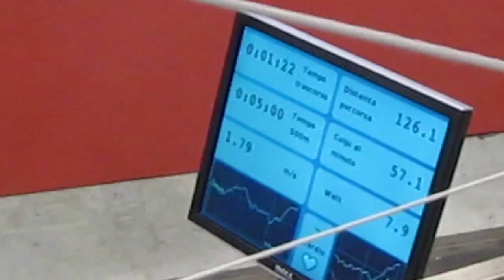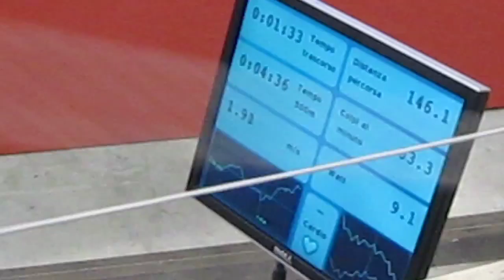Salone Nautico di Puglia​ tra gli espositori by Roads of Puglia Giuseppe Joe Gelonese MVI 4226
Salone Nautico di Puglia​ tra gli espositori by Roads of Puglia Giuseppe Joe Gelonese